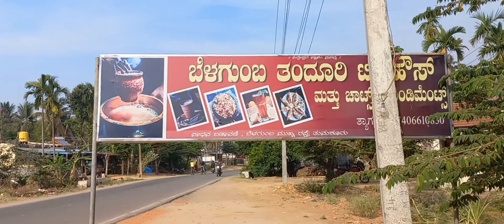Tumkur thindi tandoori tea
ತಂದೂರಿ ಟೀ...
ಪ್ರೀತಿಯ ವೀಕ್ಷಕರೇ.
ತುಮಕೂರು ತಿಂಡಿಗೆ ಸ್ವಾಗತ ಸುಸ್ವಾಗತ...
ನಾವು ಈ ದಿನ ಬೆಳಿಗ್ಗೆ 6ಗಂಟೆಗೆ ಎದ್ದು...
ತಂದೂರಿ ಟೀ ನ... ಟೇಸ್ಟ್ ಮಾಡಕ್ಕೆ ಬೆಳಗುಂಬ ಗೆ ವಿಸಿಟ್ ಮಾಡಿದ್ವಿ...
ಒಂದು ಗ್ಲಾಸ್ ಗೆ 20/- ಮಾತ್ರ...
ನೀವು ಕೂಡ ವಿಸಿಟ್ ಮಾಡಿ.